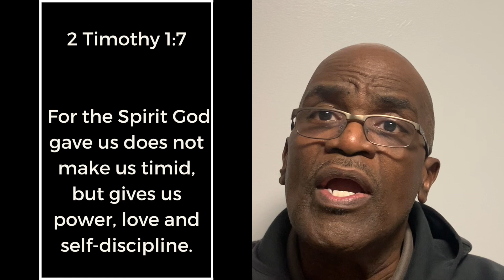1.19.23 ~ VPCOG is reaching beyond to walls to men V-Formation with Coach V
Join Aubrey "Coach V" Volious for V-Formation a monthly series. It's a real life, hard knocks, truth syrup segment designed to help men manage life things...God's way!

For more information about our ministry visit vpcog.org